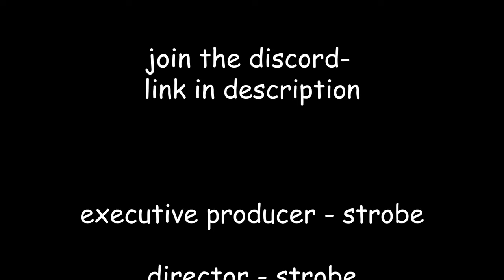The Most Chaotic Rust Video Ever.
"So they didn't need to raise the roof
To save the stranded teddy
You betty that they're ready
When there's a bear need for Freddy They held steady and they didn't blush
Even if the thing was plush
Bet you that it's still a rush
Saving something stuffed
Call it fluff, call it guff
ow 10 But don't ever say they bluffed
Because Freddy's now home safe And for his owner that's enough"
- Carl Azuz

(Tarkov) Thumbnail Artist -

Subtitle Color’s-

White - Strobe
Green - Tear, Snake
Purple - Zixxy
Yellow - Luka
Teal - Tuxbird
Blue - Sneak
Red - Rat, Mallen, Koko, Julie, Obie
Orange - Mallen, David
Pink - Fizzy, Krystal, Pry
Dark Green - Iwin
Ferqual - Eclipse